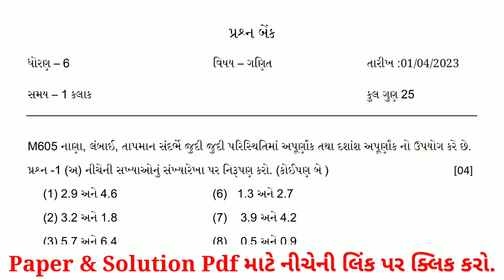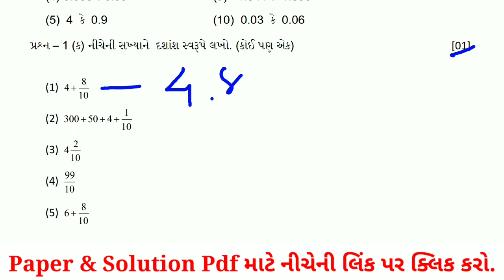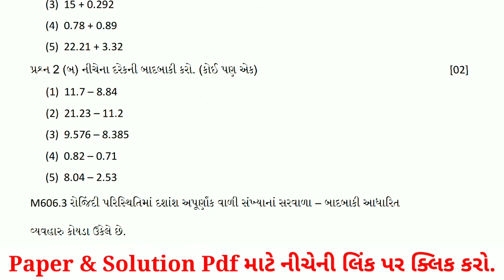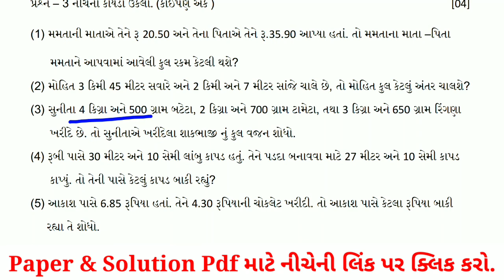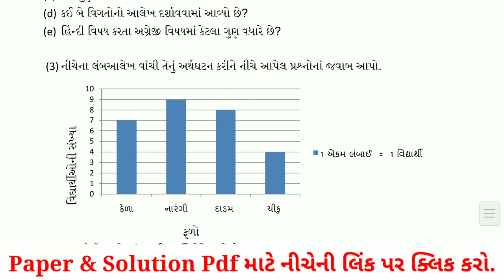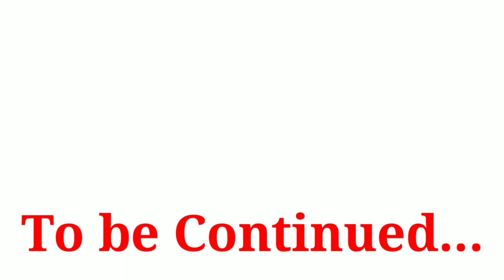Dhoran 6 ganit ekam kasoti paper solution april 2023 | Std 6 Ganit Ekam Kasoti Solution April 2023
std 6 mathematics prashan bank solution 22 July 2023
dhoran 6 ganit prashan bank solution 22 July 2023
dhoran 6 ganit ekam kasoti paper solution July 2023
Std 6 math's ekam Kasoti Solution July 2023
Std 6 math's Ekam Kasoti Paper July 2023
Ekam Kasoti ganit solution 22 July 2023
Ekam Kasoti std 6 ganit solution 7 July 2023
dhoran 6 math's First Exam paper download 2023
july 2023 ekam kasoti std 6 gujarati paper
std 6 gujarati ekam kasoti paper solution july 2023
dhoran 6 angreji ekam kasoti paper solution july 2023
dhoran 6 vignan ekam kasoti paper solution july 2023
dhoran 6 samaj ekam kasoti paper solution july 2023
dhoran 6 gujarati ekam kasoti paper solution july 2023
dhoran 6 math's ekam kasoti paper solution july 2023
std 6 ganit paper solution july 2023
gujarati std 6 ekam kasoti solution july 2023
std 6 science nidan kasoti
dhoran 6 angreji nidan kasoti
standard 6 angreji ekam kasoti paper solution july 2023
pratham satrant parixa april 2023
dhoran 6 vignan pratham nidan kasoti real paper
Dhoran 6 angreji Pratham Nidan Kasoti Real Paper
Pratham satrant Pariksha april 2023
std 6 pratham pariksha paper gujarati
std 6 first exam ganit paper solution 2023
Std 6 ganit ekam kasoti full paper solution july 2023
std 6 math's ekam kasoti paper solution july 2023
std 6 ganit ekam kasoti paper solution july 2023
std 6 angreji ekam kasoti paper solution july 2023
std 6 samajik vignan ekam kasoti paper solution july 2023
std 6 vignan ekam kasoti paper solution july 2023